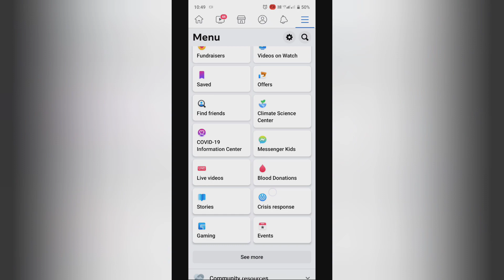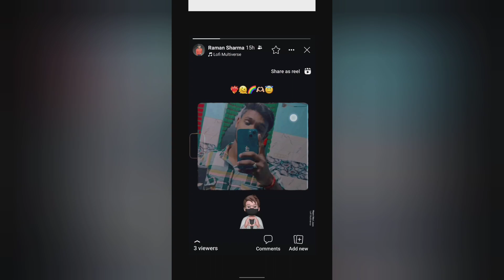How to turn on only in friend list on Facebook , facebook ke friend list me only on kase kare